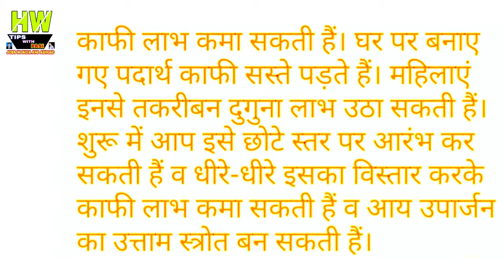घर बैठे पैसे कमाए ,Best Business Episode 5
1- P² News TV (Pasi Press News TV):-